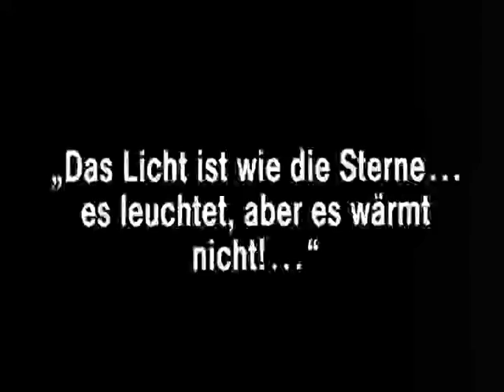Отрывок из фильма "Das Eskimobaby"_Девушка-эскимоска впервые в доме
Немецкий немой фильм в четырех действиях Хайнца Шаля 1916 года.